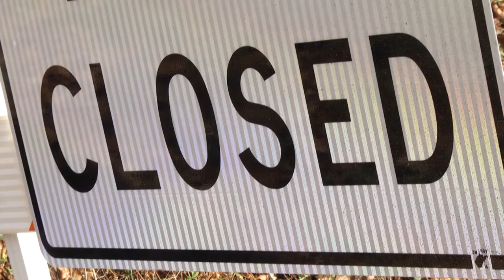Rock slide causes road closure